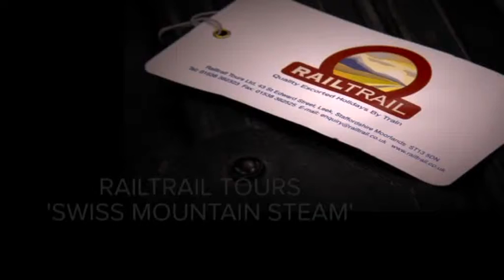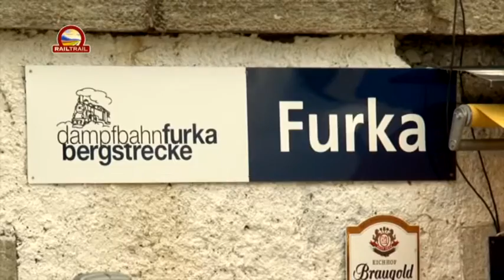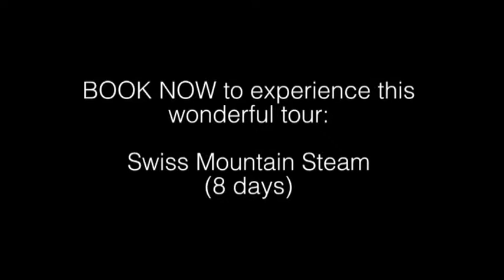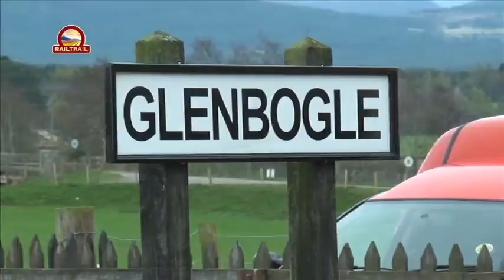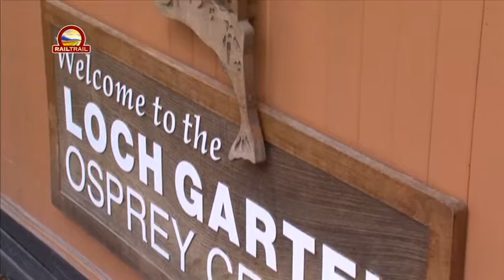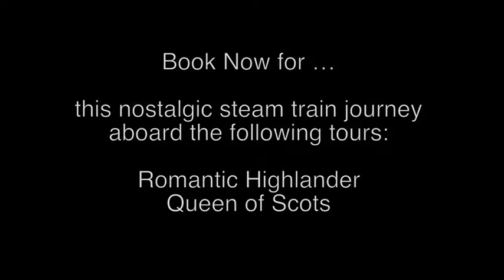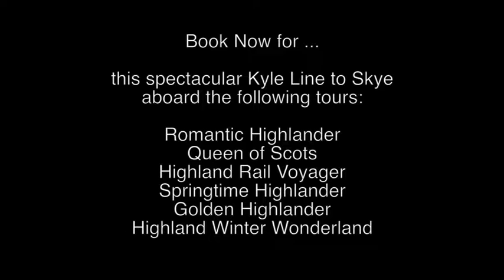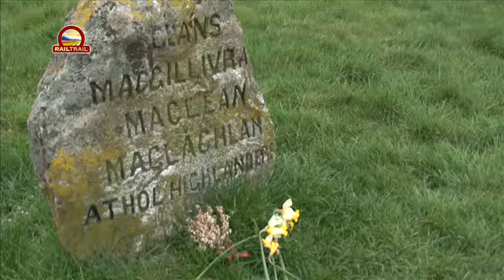Railtrail 2017 - Spear Travels - Stokesley Showcase